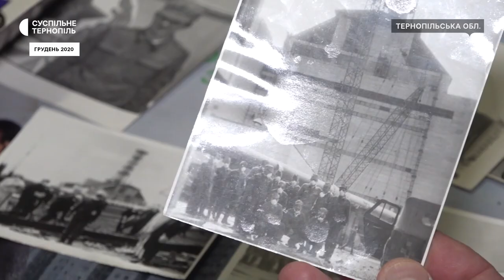Мітинг-реквієм до Дня пам’яті ліквідаторів аварії на ЧАЕС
У Тернополі вшанували ліквідаторів наслідків аварії на Чорнобильській атомній електростанції. Біля меморіального комплексу "Жертвам Чорнобильської катастрофи та ядерних випробувань" зібрались тернополяни, священники, військові, представники влади міста і області.